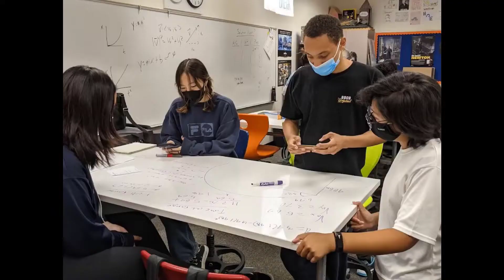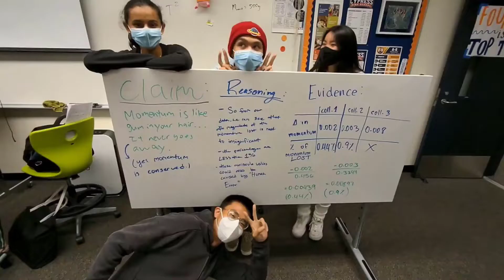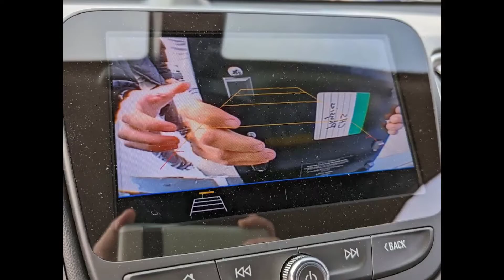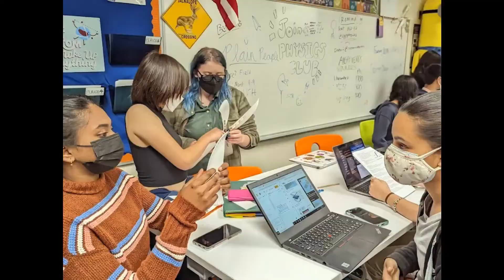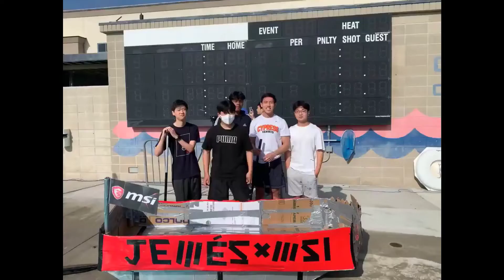some PHYSICS HIGHLIGHTS from 2021 2022